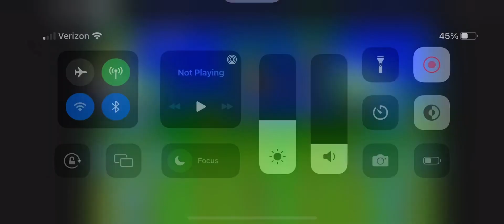Roblox: Classic Sonic Simulator; Super Sonic: Studiopolis and Emerald Hill